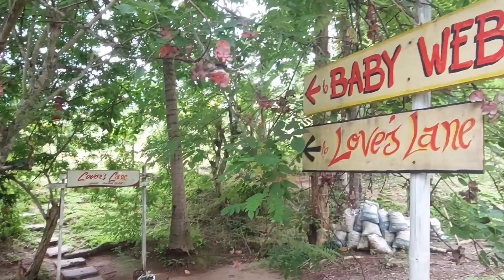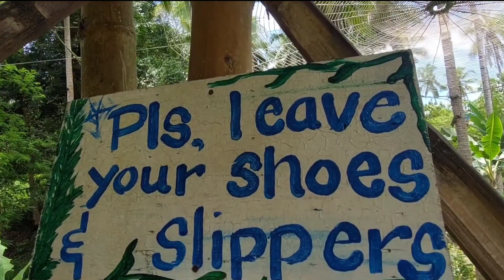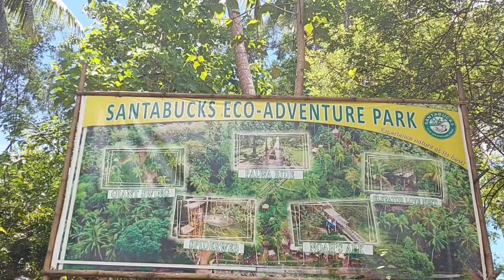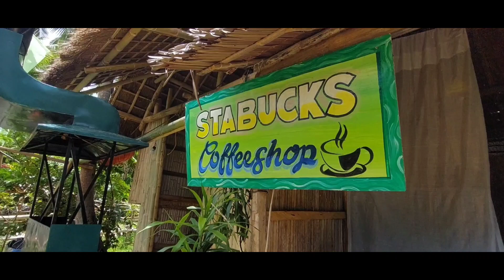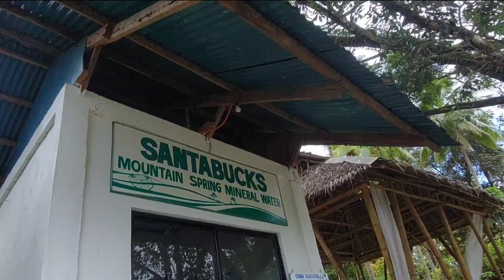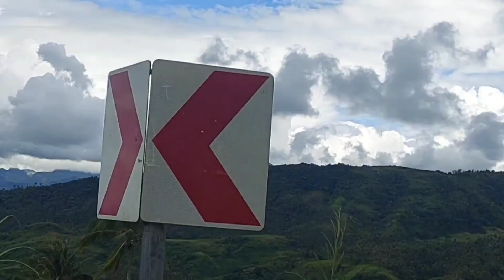Santabucks Eco adventure Park - Cafe Alicia | Negros Oriental | Feby Perez